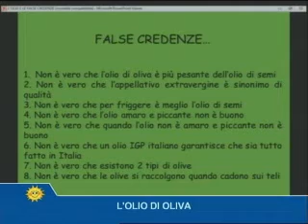ELISA CIRACI 10